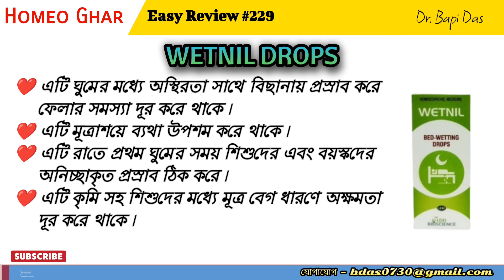WETNIL DROPS || অনিচ্ছাকৃত প্রস্রাব রুখতে সাহায্য করে || Easy Review #229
West Bengal
Nadia